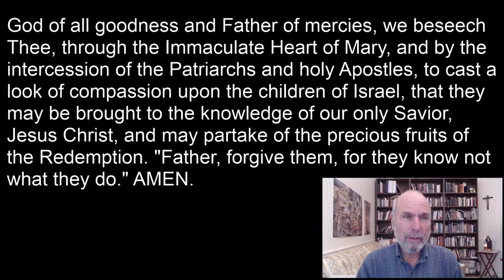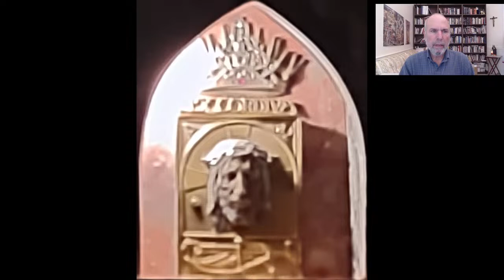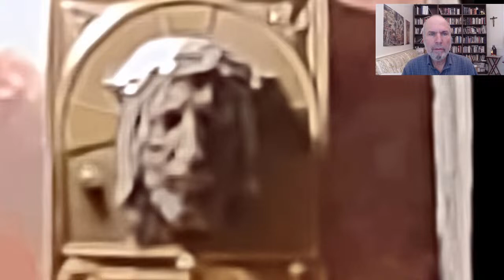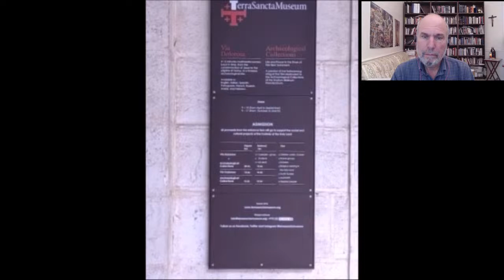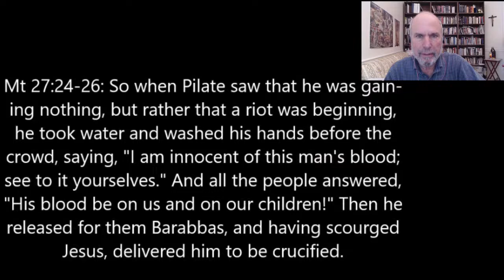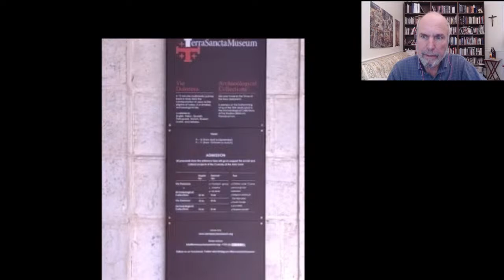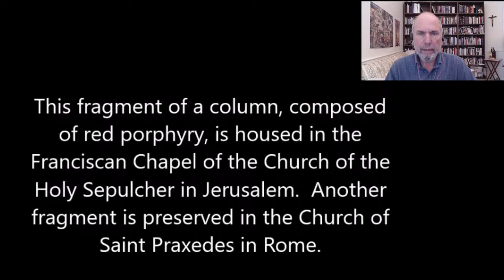Wed. Feb. 21, 2024 --3 PM EST-- Divine Mercy Chaplet &Talk -- With Video & Photos from Jerusalem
Video and photos of the first three Stations of the Cross from Jerusalem after the Divine Mercy Chaplet.